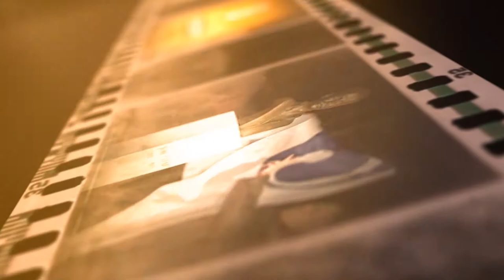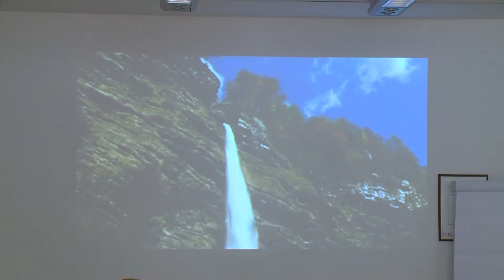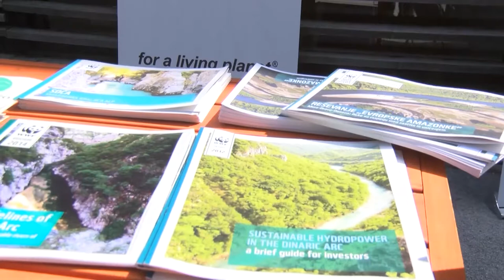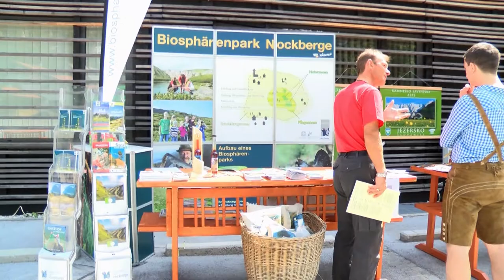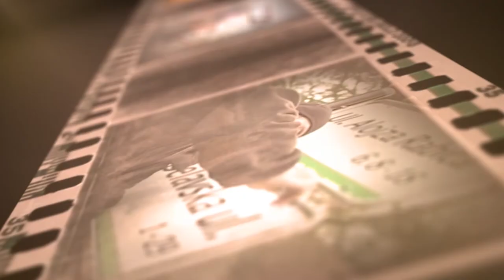Kronika tedna: 31.5.2015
V današnji kroniki:
- Dan odprtih vrat v Občini Kranjska Gora
- Alpska konvencija
- Kolesarjenje od izvira do izliva reke Save
- Koncert orkestrov Glasbene šole Jesenice